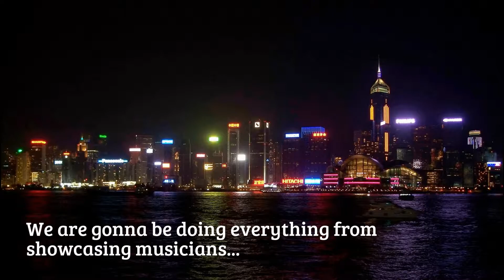CHANNEL UPDATE!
Hey guys! Gordo Petrovski here! I just wanted to givve you a quick update so here you go!